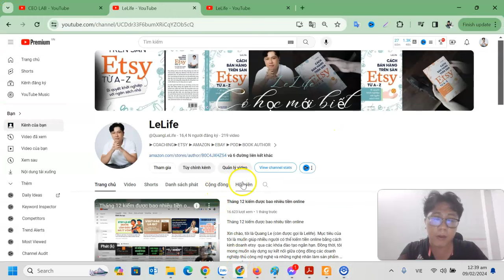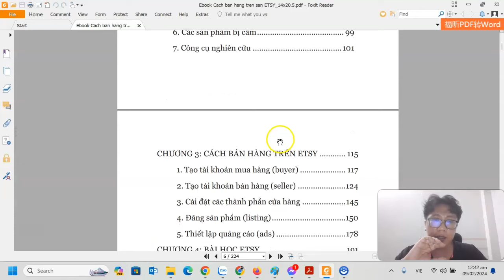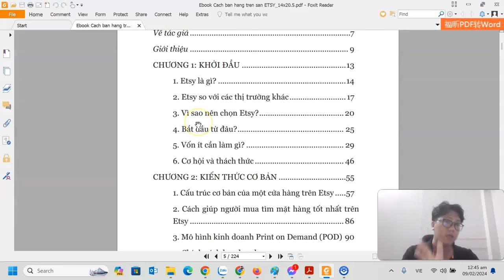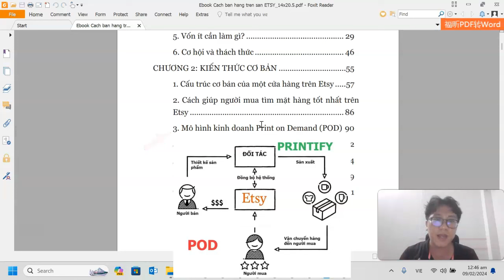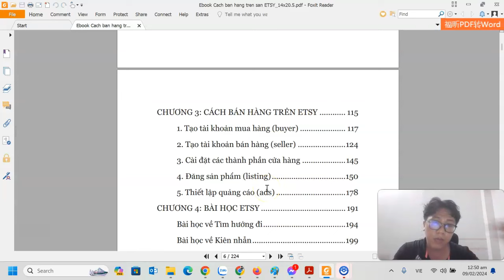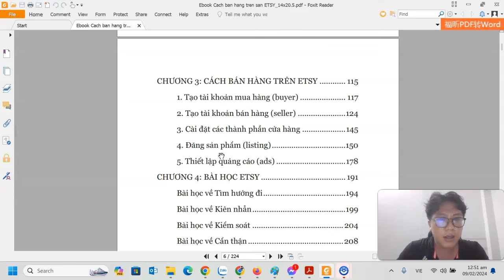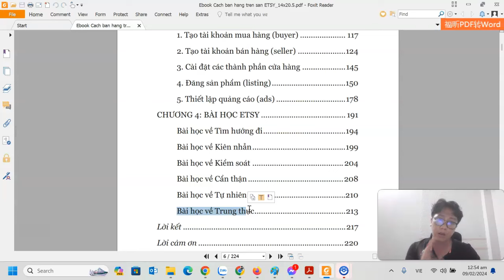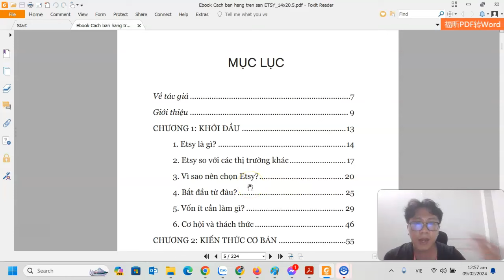Giới thiệu Sách: Hướng dẫn bán hàng trên Etsy | Bí quyết khởi nghiệp với ngân sách nhỏ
CÔNG CỤ ETSY
+ Nội dung: chuyên phân tích sản phẩm, listing trên Etsy, tìm trend, tìm niche hot

►ETSYHUNT:
► PRINTIFY:
TOOL LÀM MOCKUP, VIDEO
► PLACEIT
► REMOVE PNG
► HỖ  TRỢ COACHING:
NỘI DUNG HỌC ETSY
* Tập 1: Giới thiệu: Hướng Dẫn Kiếm Tiền Trên Etsy từ A-Z Cho Newbie
* Tập 2: Cách Tạo Tài khoản Etsy seller từ kinh nghiệm thực chiến kiếm tiền  100.000usd từ Etsy
* Tập 3 Etsy: Bí quyết tìm trend bán áo POD hoặc phân tích niche bền vững bán lâu dài trên Etsy
* Tập 4 Etsy: Cách kiểm tra Trademark & Copyright trên Etsy, Amazon, Ebay nhanh
* Tập 5: Cách làm mockup cho áo
* Tập 6 Etsy: Các câu hỏi và những vấn đề khó khăn nhất về ngành Etsy và cách vượt qua nó cho newbie
* Tập 7 Etsy: Cách đăng sản phẩm lên Etsy shop theo cách thủ công là list từ mục Listing trên Etsy
* Tập 8 Etsy | Phần 1: Hiểu chính sách Handmade của Etsy để hạn chế bị khoá tài khoản Etsy seller
* Tập 9 Etsy: Dùng Midjourney thiết kế hình AI kiếm tiền Online trên Etsy không cần thuê designer
* Tập 10 Etsy: Dùng Canva thiết kế 50 mẫu áo miễn phí trong 5 tiếng, kiếm tiền trên Etsy không cần vốn
* Tập 11: Tập 11 Etsy: Kết hợp sức mạnh ngôn ngữ ChatGPT vào Midjourney tạo hình AI siêu đỉnh cho shop Etsy
* Tập 12 Etsy: Vì sao nên chọn Printify là Partner trên Etsy? Khi bạn gặp khó, sẽ có Printify lo
* Tập 13 Etsy: Có vi phạm chính sách về hàng handmade của Etsy nếu bạn bán sản phẩm POD của Printify?
* Tập 14 Etsy: Cách tích hợp Printify, đồng bộ, chỉnh sửa Listing tự động từ Printify qua Etsy
* Tập 15 Etsy: Tài khoản Etsy bị khoá do vi phạm Intellectual Property và Prohibited Items Policy
* Tập 17 Etsy: 10 ĐIỀU cần phải làm TRƯỚC KHI BÁN sản phẩm POD của PRINTIFY trên ETSY
KINH NGHIỆM KHÁNG TÀI KHOẢN ETSY BỊ KHOÁ
Kháng tài khoản etsy | Ví dụ 1: Tài khoản Etsy mới mở, kháng về thành công
Kháng tài khoản etsy | Ví dụ 2: Tài khoản Etsy đã kinh doanh lâu, kháng về thành công
Kháng TK etsy | Ví dụ 3: Cách kháng tài khoản Etsy về thành công bằng cách dùng trí tuệ tạo Cảm xúc
MỤC HỎI ĐÁP
* Hỏi đáp Etsy | Câu 1: Một người có được mở nhiều shop etsy không? Làm sao để có nhiều cửa hàng Etsy
* Hỏi đáp Etsy | Câu 2: Tại sao Etsy khoá tài khoản khi vừa mở ? Cách khắc phục tài khoản Etst bị khoá
* Hỏi Xoáy Etsy | Câu 3: Có thể bán file digital không? Sản phẩm Digital có vi phạm chính sách Etsy?